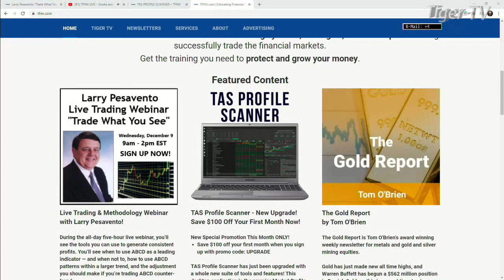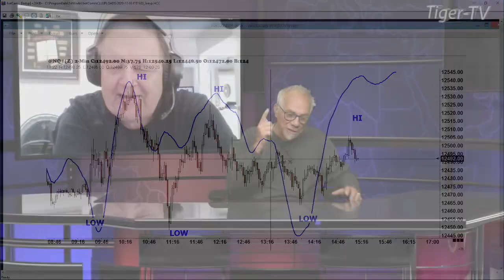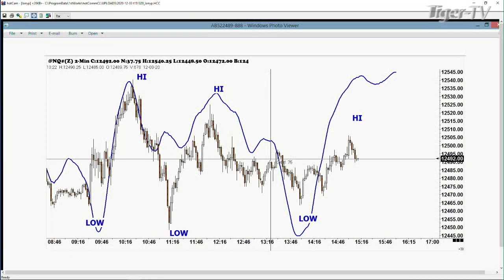December 3rd, Larry Pesavento on the Tom O'Brien Show - 2020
Renowned Trader Larry Pesavento stops by the program to chat his 5-hour trading webinar, December 9th, 2020.